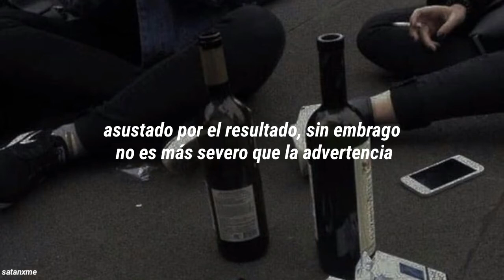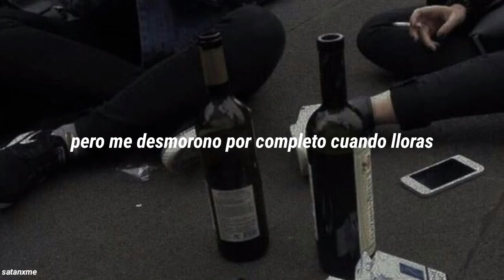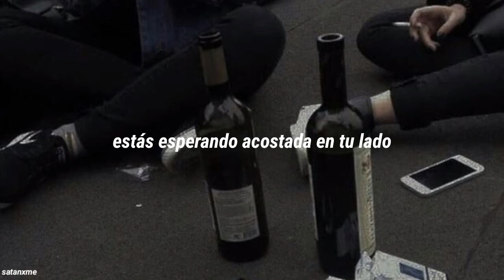arctic monkeys - 505 // sub. español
/lyrics ༄

social media⇢(ig)(tw);; @carlazzzs ¡!